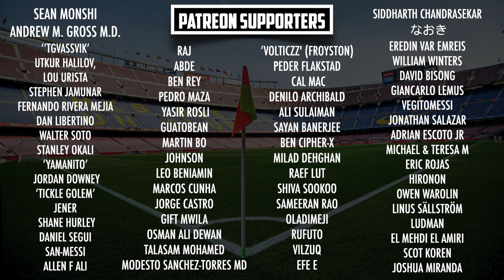Why THIS is Barcelona's best line-up...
It's been another difficult year for Barça, after big losses coming in both La Liga and the Champions League. But looking ahead to 2021, is there some light at the end of the tunnel? Because there are some very exciting young players who can make their mark in this team...

MORETALKFCB - @MoreTalkFCB